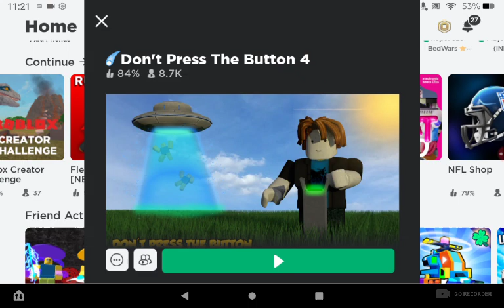I don't know what to do